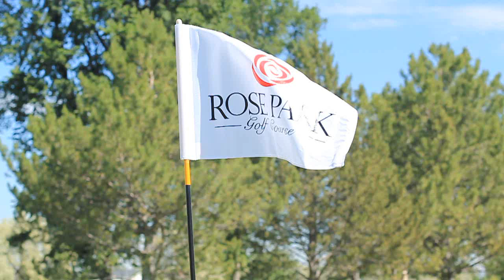Summer Day at the Rose Park Golf Course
The Rose Park Golf Course is in great playing condition. Check out the sights and sounds of a fantastic summer day at Rose Park. Come join us!